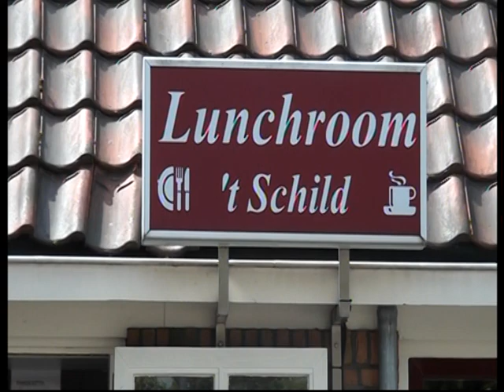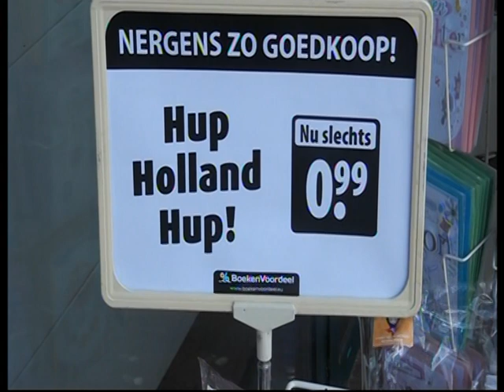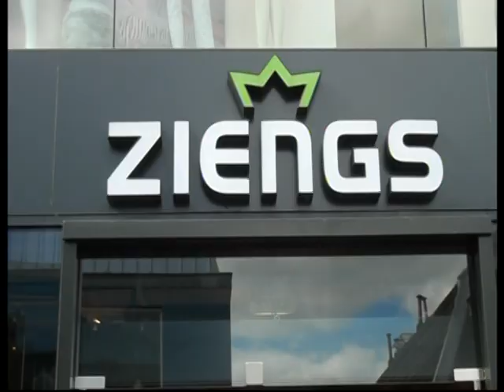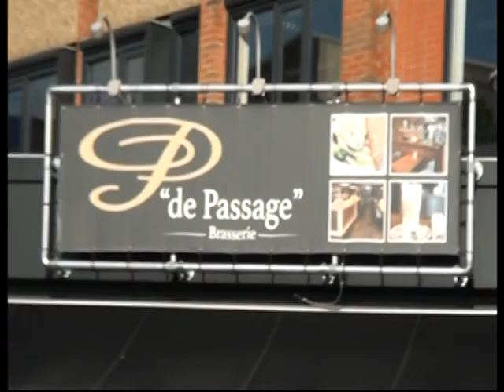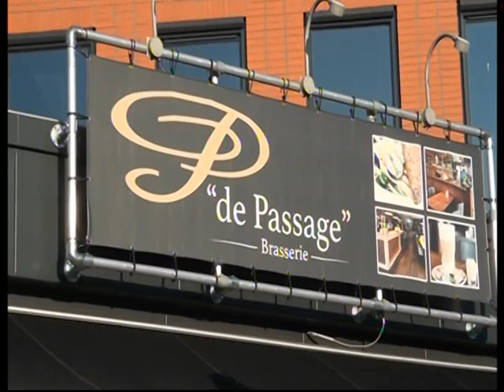Impressie Rijssen steunt de Oranje leeuwinnen ,l!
De  Rijssense  Winkeliers  Geven de  Oranje Leeuwinnen ,
met de  Kreet  Wij  wensen  de  Leeuwinnen  Veel Succes  toe  Vanavond , Toi  Toi  Toi ...  Mijn Harte lijke dank alvast  hier voor voor  Jullie  Massale  Medewerking , . !!  De  Toppers  waren  Schuuman  schoennen . ,,!!     1 - 0    Wahhhh,   we Gaan  door  en ook met deze
Video ,!!    ik wil de  Ondernemers alvast  Dank zeggen,.!!   Top.  !!